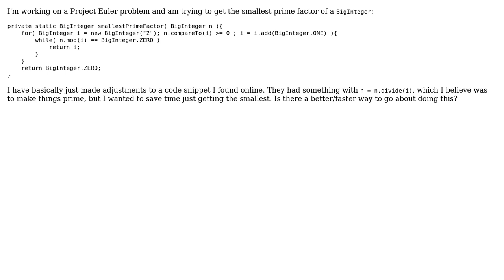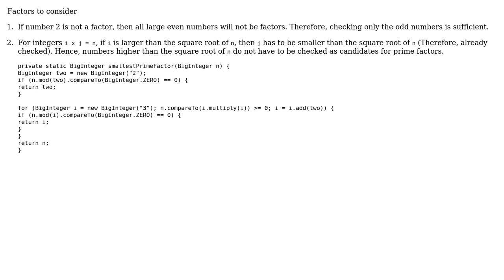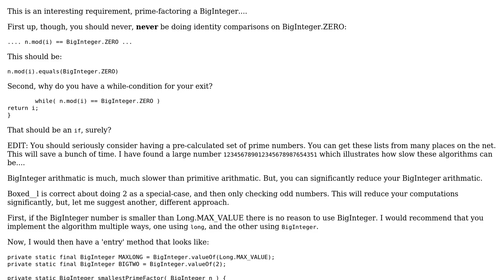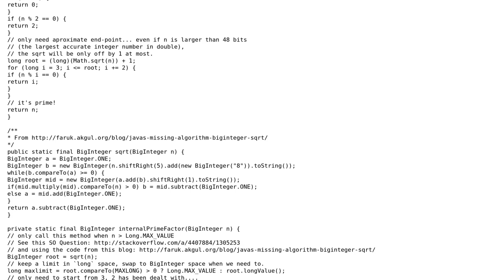Code Review: Smallest prime factor of a large number (using BigInteger) (3 Solutions!!)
Code Review: Smallest prime factor of a large number (using BigInteger)

With thanks & praise to God, and with thanks to the many people who have made this project possible! | Content (except music & images) licensed under CC BY-SA | Music | Images & others | With thanks to user Sam user rolfl user Malachi user Jamal user Duleeka Gunatilake user boxed__l and the Stack Exchange Network Trademarks are property of their respective owners. You are responsible for your own actions.